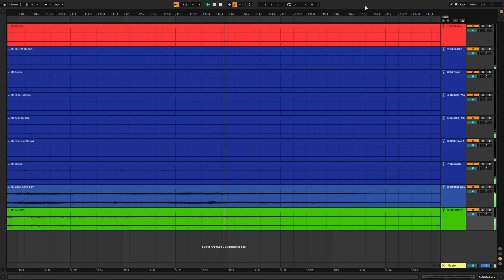John Mayer - No Such Thing STEMS DOWNLOAD